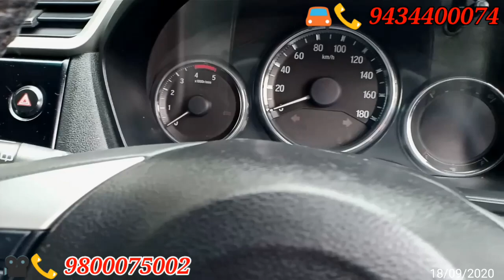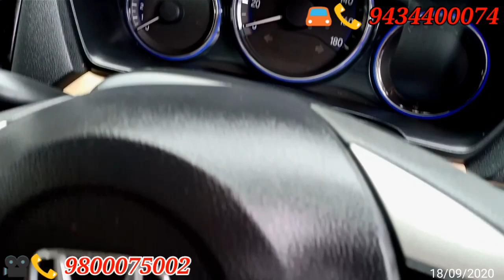Second hand cars in siliguri | Best used cars |Honda|suzuki|i20|Honda special | KCAROBAR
This video is about Second hand car/ Bike market in siliguri & West Bengal. My motive is to give you all information about pre-owned cars and bikes.
Used cars in siliguri For sale
Best used cars
Pre-owned cars

Thank you guys for watching my video hope you enjoy the vlog if you did so please don't forget to subscribe my channel so that I can make more videos for you thanks
Dealership Name-
Car value, jyotinagar
Siliguri

If call not answered please leave a message with NAME And Address we will revert you at earliest